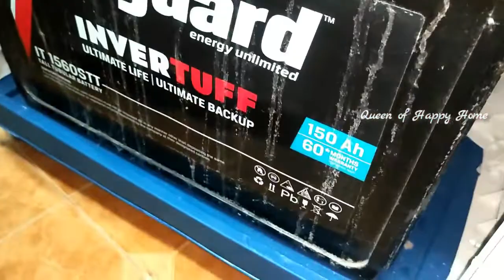😍Our Channel got first Review product/Unboxing and Review/How to fit inverter trolley/Buildskill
Hi Friends,This is Radha.

In this video I have shared "Unboxing and Review of Inverter Trolley which is the product from the company Buildskill" .
Also I have shown how to fit inverter trolley in this video

with love
Radha Baskar.